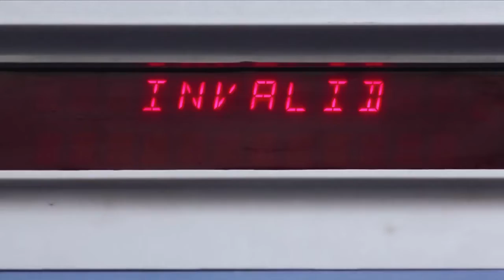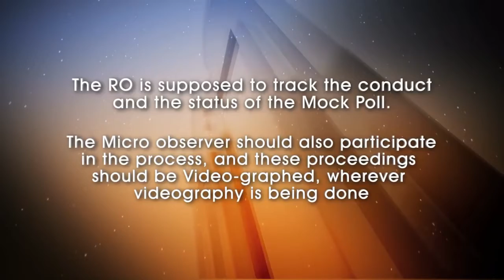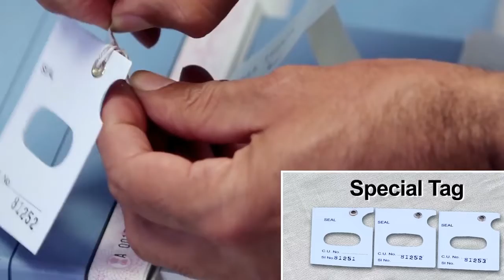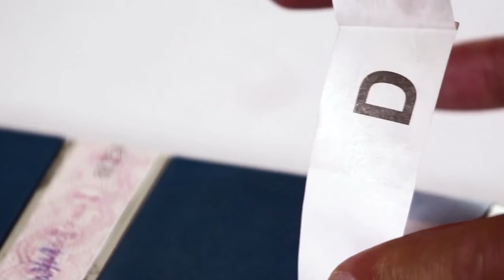MOCK Poll কৰি EVM কেনেকৈ ছীল কৰিব?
In the morning of the polling day how to do mock poll and seal the electronic voting machine